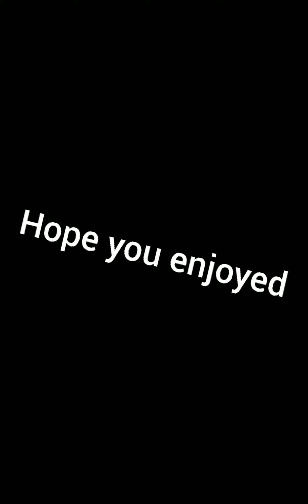Drawing my own character part 2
Booom